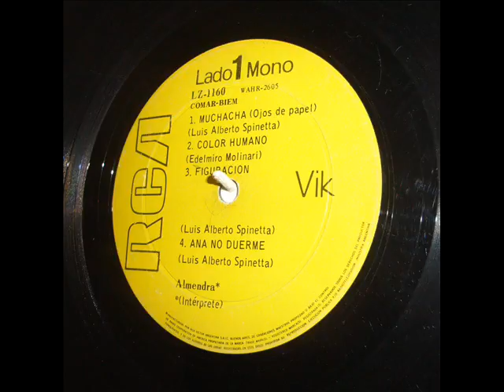PROGRAMA N° 226 - 29.11.2013 - ALMENDRA by KAZOO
Ya no digamos la irreverencia. la herejía hecha kazoo. Al cumplirse un nuevo aniversario de la edición del disco debut de Almendra, Esta Noche Dos revisa uno de los temas que componen esa verdadera joya del rock argentino...y mil perdones, Luis!